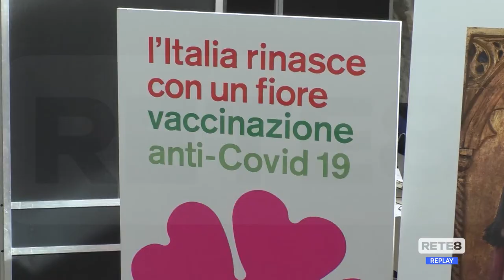Covid Teramo - Al via la vaccinazione degli over 80